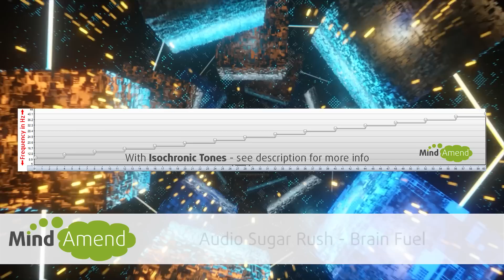Audio Sugar Rush Trance Mix with High Energy Isochronic Tones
Part of my Audio Sugar Rush isochronic tones series.  Designed to give you a quick energy boost and wake you up, without the need for an actual sugar rush, or getting a caffeine hit from drinking a coffee or an energy drink.

This trance mix track combines a steadily building music track with rising isochronic tones, which step up in frequency every 4 minutes until it reaches 40Hz.  In addition to the continually increasing speed, the volume and pitch of the tones also increase every 4 minutes seconds, producing a powerful and energizing experience that builds and builds.

This is a brainwave entrainment audio session using isochronic tones combined with music.  The isochronic tones are the repetitive beats you can hear on top of the music throughout the track.  If brainwave entrainment and isochronic tones are new concepts for you, there is some information about that and how it works

You can listen to this with your eyes closed, but to increase more beta and gamma brainwave activity it will work best with your eyes open.

Use the track to help wake yourself up, for a quick boost in energy and to increase alertness and concentration.

Adjust the volume to a level you feel comfortable with.  It shouldn't be so loud that it hurts your ears or becomes too distracting.

Artist credit: NeXuS
Tracks: Whisper From Hidden Side of the Moon, The Final Frontier (End of the World Mix), Iglehia, The Age of SID, Nemezi (ReWork Edit), Megara 911 (Full-on CreaMix - instrumental), Infinite Destination,  Whisper From Hidden Side of the Moon (Intro Cut Mix)